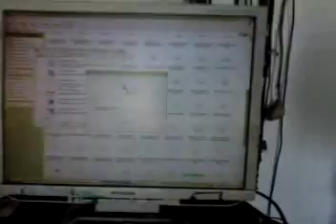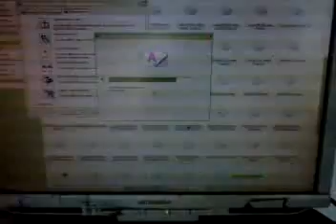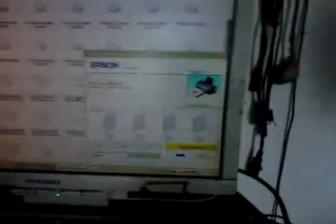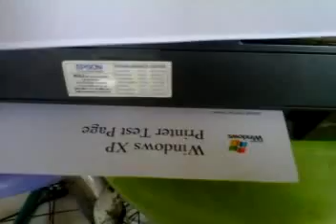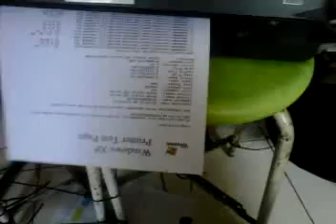Epson Printer C 90 Cara Mengatasi Head Buntu atau Mampet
Teknisi Printer